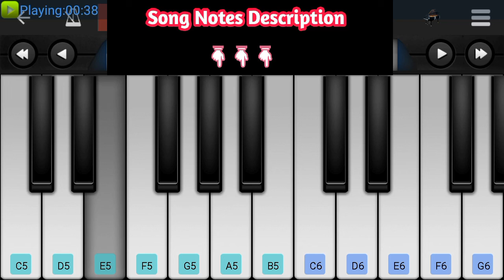Psycho - Unna Nenachu song | Piano Tutorial | Piano Notes | Mobile Keyboard 🎹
Notes:-

Onna nenachu nenachu urugi ponen meluga
EE  D#EF#  EF#G  F#GA  GF#E  F#ED#
Nenja othachu othachu paranthu pona alaga
EE  D#EF#  EF#G  F#GA  GF#E  GF#E
Yaro avalo enai theendum katrin kulalo
BB  AG#G#  EF#  GG  F#GA  GF#F#
Yaro avalo thalatum thain madiyo….
BB  AG#G#  EF#GG  F#GA  GF#E

Yealu vannam ariyatha yealai ivano
ABC#  BC#D  C#DEE  DB  DC#B
Ullam thiranthu peasatha oomai ivalo

Kaathil keetta veetham neeye
EA  BC#  EA  BC
Theivam thantha geetham neeye
Kaiyil nan yeanthum kaathal neethane
G#A  G#  AG  G#A  G#AG
Nee illamal kaneerukkul moolki pooven
G#  AG#A  F#GF#G  EF#  EGF#ED#